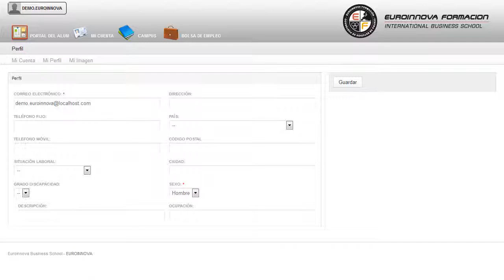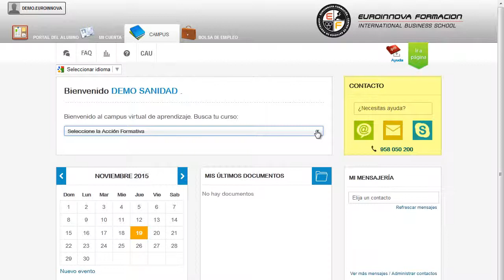Tecnico Prevencion De Riesgos Laborales Especialista Ergonomia - Cursos Online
Técnico Básico en Prevención de Riesgos Laborales + Especialista en Ergonomía (Doble Titulación + 20 Créditos LRU)
 Con la realización del CURSO ONLINE conseguirás una formación en: su curso, con el fin de potenciar su conocimiento sobre su curso. El CURSO ONLINE de Técnico Básico en Prevención de Riesgos Laborales + Especialista en Ergonomía (Doble Titulación + 20 Créditos LRU) prepara al alumno para intervenir correcta y eficientemente en la prevención de riesgos laborales relacionados con la ergonomía. podrá hablar de temas tales como su curso, este CURSO ONLINE quiere ilustrar los conocimientos en su curso. Técnico Básico en Prevención de Riesgos Laborales + Especialista en Ergonomía (Doble Titulación + 20 Créditos LRU) está dirigido a el CURSO ONLINE de técnico básico en prevención de riesgos laborales + especialista en ergonomía (doble titulación + 20 créditos lru) se dirige a todos aquellos profesionales interesados en la ergonomía, estudiantes o técnicos del área de la prevención de riesgos laborales, o aquellos que deseen ejercer las funciones de recurso preventivo o delegado de prevención. Especialistas en ergonomía y responsables de prevención de riesgos laborales en hospitales y centros de salud tanto del campo privado como público, especialistas de estas áreas en oficinas u otro tipo de empresas del sector comercial y de servicios, etc. Le ofrecemos un CURSO ONLINE extraordinario en: su curso. Técnico Básico en Prevención de Riesgos Laborales + Especialista en Ergonomía (Doble Titulación + 20 Créditos LRU) cumple los siguientes objetivos: - desarrollar en el alumnado aquellas competencias necesarias para ejercer las funciones de técnico en prevención de riesgos laborales de nivel básico. Con este CURSO ONLINE de Técnico Básico en Prevención de Riesgos Laborales + Especialista en Ergonomía (Doble Titulación + 20 Créditos LRU), con la meta de analizar los diferentes planes de actuación, técnicas de prevención y de primeros auxilios que favorecen o ayudan a superar diferentes situaciones de riesgo. Entre el material entregado en este CURSO ONLINE se adjunta un documento llamado Guía del Alumno dónde aparece un horario de tutorías telefónicas y una dirección de e-mail dónde podrá enviar sus consultas, dudas y ejercicios.